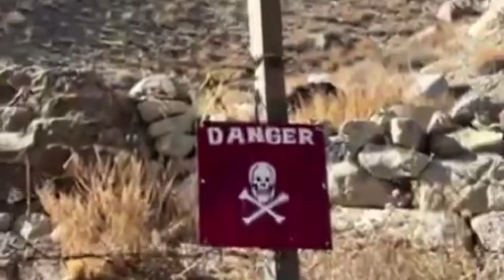Kargil: Indian Army's BDS Defused 57 Unexploded Ordnance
'Ever Ready and Ever Willing'
Fearless Sappers & Tuskers of Forever in Operations Division undertook a deliberate and synergised sanitisation operation over 24 days and disposed off 57 Unexploded Ordnances & 6204 fuzes ensuring safety for community members & military personnel in Kargil.
Indian Army Northern Command